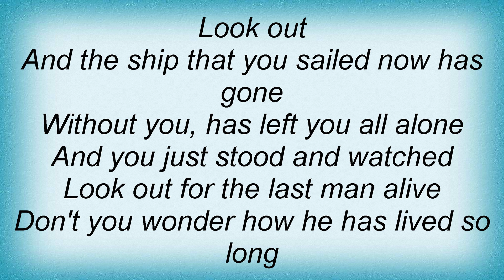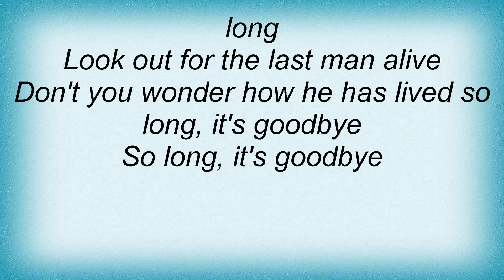Levellers - Last Man Alive Lyrics